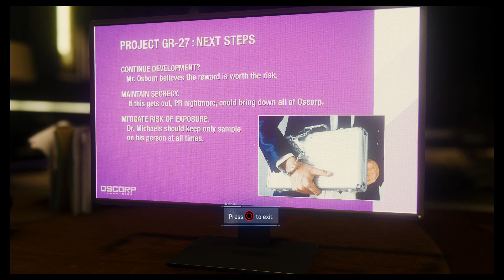Party Pete | Spider-Man Part 12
Just gotta swing into a party, find a guy, and get out. Shouldn't be too hard, right?